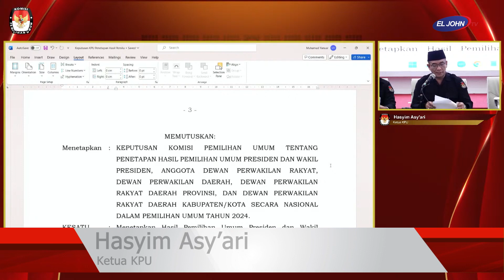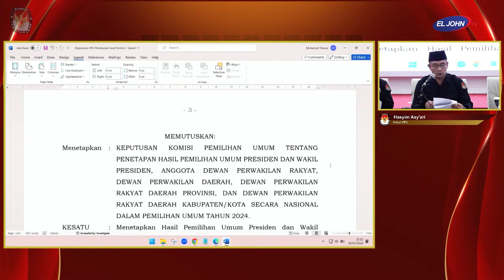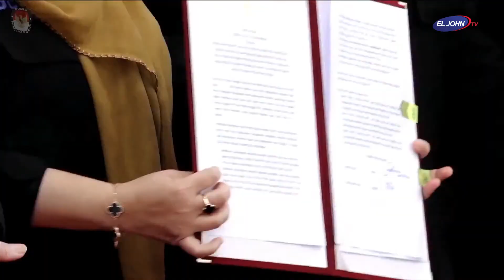KPU Resmi Umumkan Prabowo-Gibran Sebagai Pemenang Pilpres 2024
Komisi Pemilihan Umum (KPU) mengumumkan hasil resmi Pilpres 2024, di mana pasangan nomor urut 2, Prabowo Subianto-Gibran Rakabuming Raka, ditetapkan sebagai pemenang. Pengumuman ini didasarkan pada berita acara KPU nomor 218/PL.01.08-BA/05/2024 yang disampaikan seusai rekapitulasi nasional dan rapat pleno pada Rabu malam (20/03/2024).

Pengumuman hasil rekapitulasi nasional ini disampaikan langsung Ketua KPU Hasyim Asy’ari  disaksikan pimpinan Bawaslu, perwakilan partai politik dan lembaga terkait lainnya.

Rekapitulasi suara secara nasional mencakup perolehan suara di 38 provinsi dan 128 panitia pemilihan luar negeri (PPLN), dengan total suara sah nasional mencapai 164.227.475. Berdasarkan hasil rekapitulasi KPU, pasangan Prabowo-Gibran berhasil memenangkan Pilpres 2024 dengan perolehan suara sah sebanyak 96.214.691.

Pasangan Prabowo-Gibran berhasil unggul di 36 provinsi, sementara pasangan lawan mereka, Anies-Cak Imin, hanya unggul di 2 provinsi lainnya. Dengan demikian, KPU dengan tegas menyatakan bahwa pasangan calon Prabowo-Gibran secara resmi memenangkan Pilpres 2024.

Sementara itu, pasangan Anies Baswedan dan Muhaimin Iskandar berhasil meraih 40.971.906 suara sah, sedangkan pasangan Ganjar Pranowo dan Mahfud Md mendapat 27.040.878 suara sah.

“Hasil Pemilu secara nasional dimaksud dalam diktum ke satu sampai diktum kelima ditetapkan pada Rabu tanggal 20/3/2024 pukul 22.19 WIB. Keputusan ini mulai berlaku pada tanggal ditetapkan 20 Maret 2024,” kata Hasyim.

Prabowo-Gibran memenangkan di 36 provinsi. Sedangkan, pasangan nomor urut 1 Anies Baswedan-Muhaimin Iskandar menang di 2 provinsi. Sementara itu, pasangan nomor urut 3 Ganjar Pranowo-Mahfud MD tidak mampu unggul di provinsi mana pun.

Kemenangan pasangan Prabowo-Gibran ini memberikan arah baru bagi masa depan Indonesia. Di tengah harapan dan tantangan, masyarakat menanti dengan antusias bagaimana kepemimpinan baru ini akan membawa negara ke arah yang lebih baik.